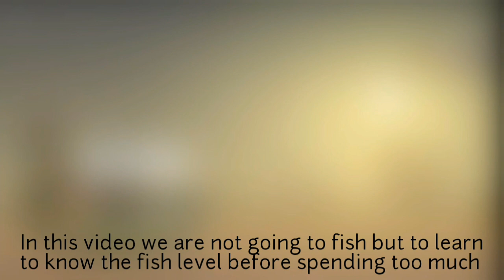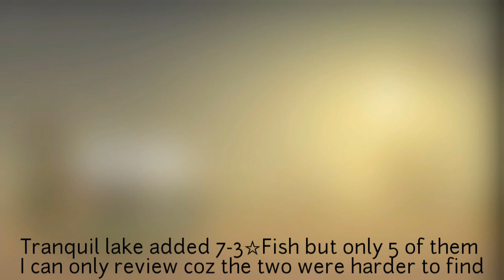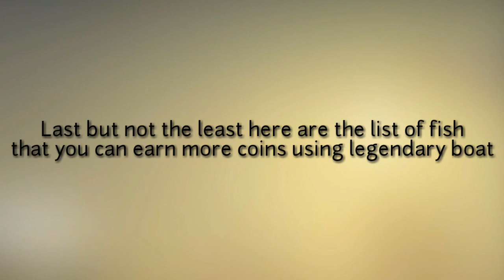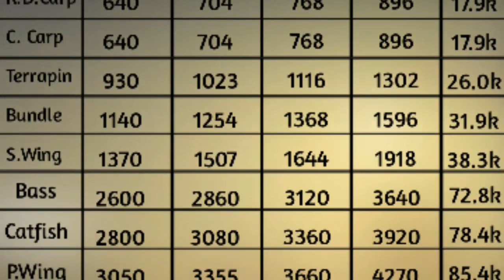Fishing Life | Tranquil Lake Fish Review! Fish level,Baits to use,Coins to earn and more!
Took me 3 days to make this video but golden arowana took me 1 month😂

★Warning★
1. Deleting or switching mobile device will reset the app data
2. The product contains in-app purchase feature. If you agree to make a purchase, you will be billed.

I am a Filipino, Age 20 and an average gamer(not yet professional).

What phone are you using?
A junky Phone(Just kidding). Samsung Galaxy J2 DTV 2017

Lets Fishing!
Free Fishing!
Best Fishing!
Shark Fishing!
Ocean Fishing!
Fishing&Life!
Fishing and Life!
Tranquil Lake